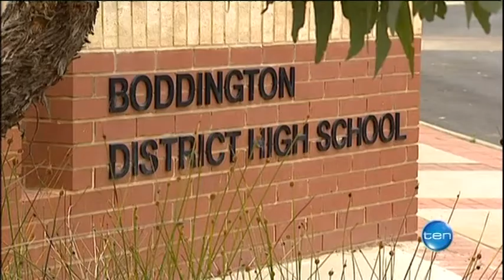Stolen chemicals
Police have issued a warning after extremely dangerous chemicals were stolen from Boddington District High School over the weekend.